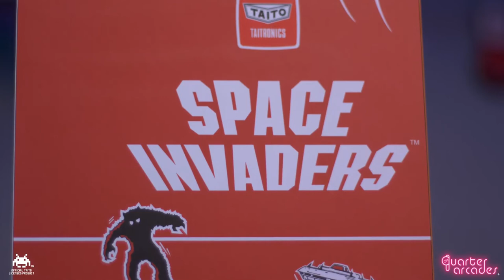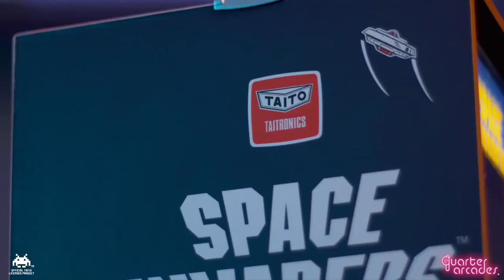Quarter Arcades: Space Invaders & Space Invaders Part II - Official Trailer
In preparation of Space Invaders' 45th anniversary in 2023, Numskull Designs has announced two new quarter scale cabinets: the Quarter Arcades Space Invaders and Space Invaders Part II. Check out the trailer for a look at the fully playable cabinets in action. These official Taito wooden replica cabinets have been constructed to match the originals, while being a quarter of the size. Space Invaders creator, Tomohiro Nishikado, has signed 78 Space Invaders cabinets and 79 Space Invaders II cabinets to commemorate their release years.